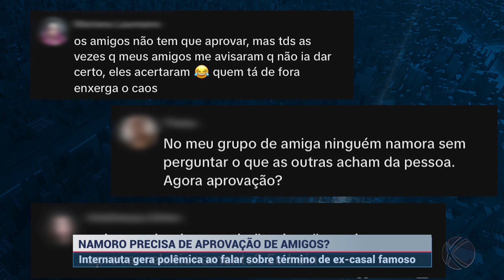Namoro precisa de aprovação dos amigos? Término de Luísa e Chico rende mais polêmica | SBT Altamira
Marcela Garbim através de vídeo público no tiktok falou sobre o término de Luísa Sonsa e Chico Moedas e diz que ‘amigos de chico não aprovavam o relacionamento’. Afinal, namoro precisa de aprovação dos amigos?